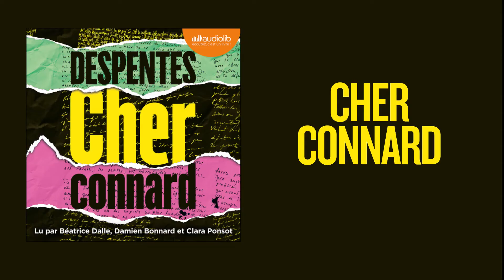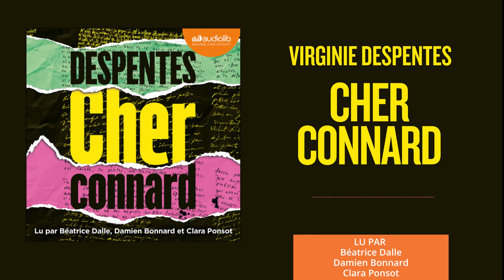« Cher connard » de Virginie Despentes lu par Béatrice Dalle, Damien Bonnard et Clara Ponsot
Extrait du livre audio « Cher connard » de Virginie Despentes  lu par Béatrice Dalle, Damien Bonnard et Clara Ponsot. Parution numérique le 22 novembre 2022.